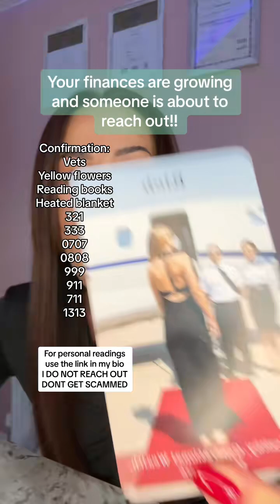For personal readings use the link in my bio